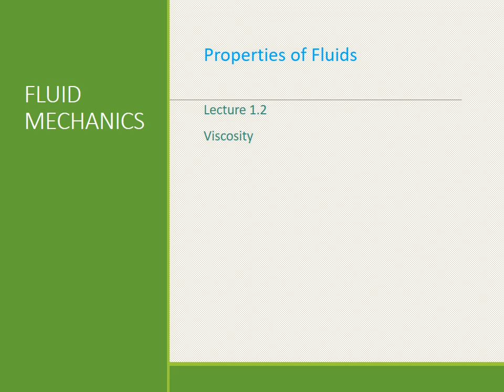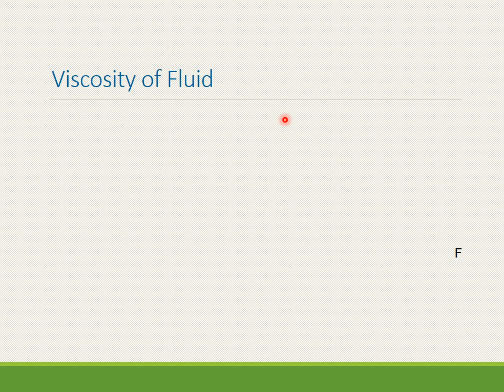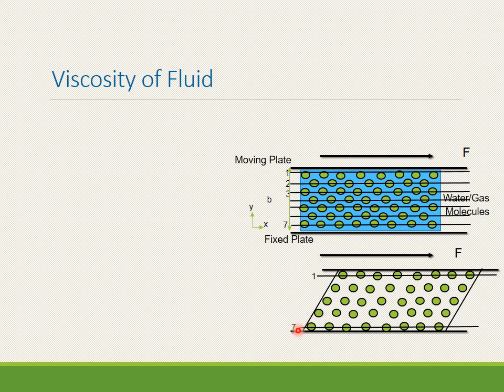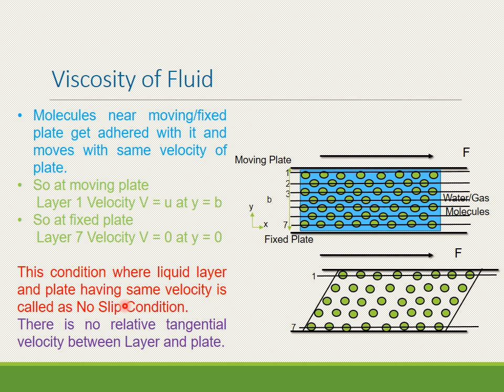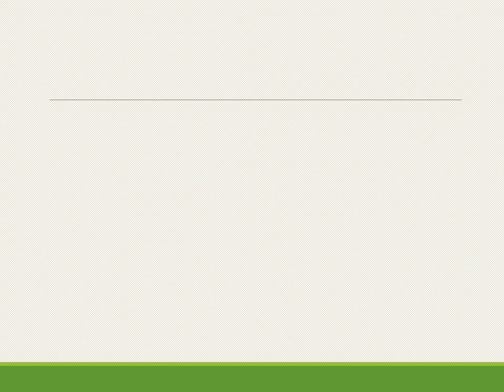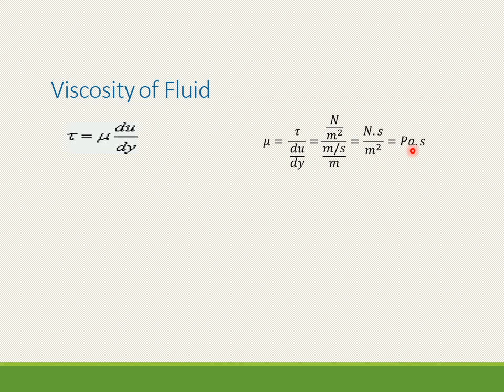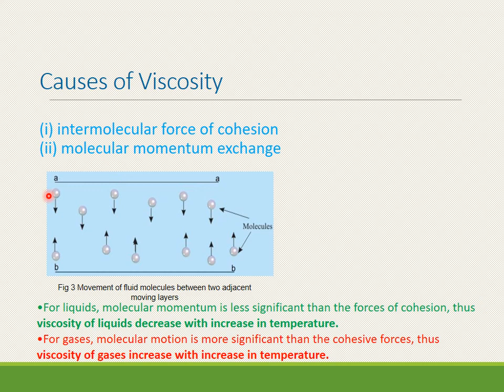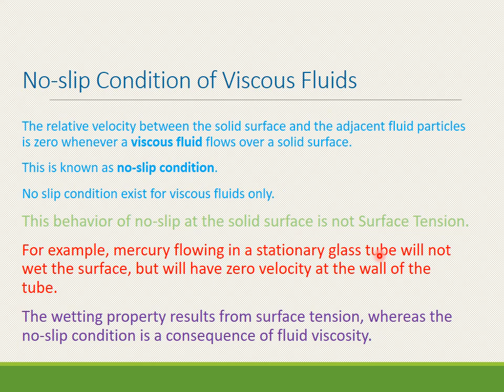Viscosity of Fluid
This is one of the most important property useful in problems involving fluid flow. It useful in calculating the drag offered and it effect on performance of a fluid system. This topic covers viscosity, no slip condition, kinematic viscosity, Causes of viscosity